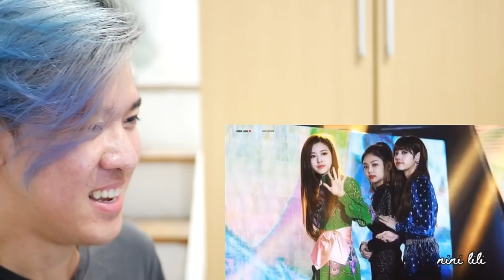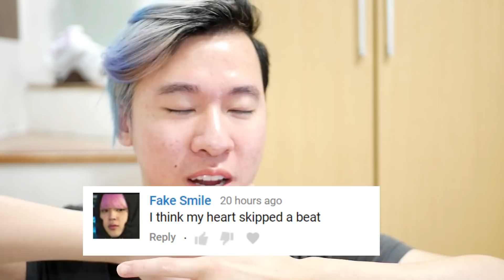After watching this you will ship JENLISA! Reaction | Blackpink Reaction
Let me know how you feel about this and what you're thoughts are. Let me know what your reaction to them is. I'd love to know. Jennie and Lisa are so adorable and are too cute for their own good. I love it.